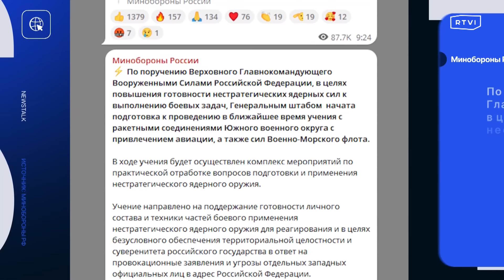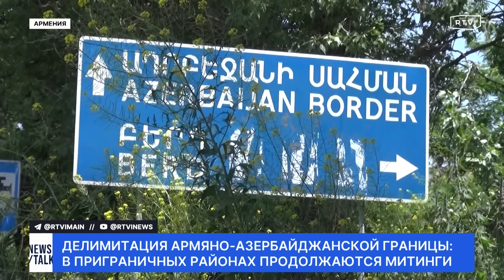Путин — об учениях с ядерным оружием. Итоги визита Си Цзиньпина в ЕС. Последствия атаки по Белгороду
Сегодня вместе с Юрием Кукиным расскажем о последствиях удара украинских БПЛА по Белгородской области, сроках проведения наземной операции ЦАХАЛ в южных регионах Газы, итогах встречи Си Цзиньпина с Макроном и других главных новостях дня

Сегодня в «Большом ньюзтоке»:
📌 Председатель КНР и президент Франции обсудили развитие отношений между странами. По словам Си Цзиньпина, Пекин всегда рассматривал Европу как «стратегического партнера»
📌 Армия Израиля призвала мирных жителей немедленно покинуть Рафах. СМИ пишут, что эвакуация гражданских свидетельствует о готовности ЦАХАЛ к «ограниченной операции» в южных регионах Газы
📌 Силы ПВО сбили пять украинских БПЛА над Белгородской областью. Об этом сообщили в Минобороны России. В свою очередь, глава региона рассказал о последствиях удара ВСУ по автомобилям с гражданскими. По словам Вячеслава Гладкова, жертвами атаки стали семь человек, еще 42 получили ранения
📌 Президент Украины внес в парламент законопроекты о военном положении и мобилизации. Согласно документам, особый правовой режим на территории страны будет продлен еще на три месяца
📌 Президент России поручил Генштабу подготовить учения для отработки применения тактического ядерного оружия. Об этом сообщили в Минобороны. По данным ведомства, в маневрах будут задействованы соединения ЮВО и ВМФ
📌 10 мая главы МИД Армении и Азербайджана проведут переговоры о демаркации границ между странами. Об этом сообщают РИА Новости. По данным агентства, площадкой для встречи станет Алматы
📌 Жертвами наводнения в Бразилии стали 78 человек, еще 175 пострадали. По данным местных СМИ, причиной трагедии стал тропический ливень, обрушившийся на страну 29 апреля
📌 Новым президентом Панамы стал кандидат от партии «Достижение целей». По данным избиркома, около 770 тысяч граждан страны проголосовали за Хосе Рауля Мулино

00:00 Начало
01:20 Глава ЕК — о влиянии Пекина на конфликт между Россией и Украиной
02:00 Как прошел официальный визит председателя КНР во Францию?
03:25 Си Цзиньпин — о развитии стратегического сотрудничества с Европой
05:55 Армия Израиля призвала мирных жителей немедленно покинуть Рафах
07:10 Глава Минобороны Израиля — о готовящейся операции в южных регионах Газы
08:20 Удары по приграничным районам Израиля со стороны Ливана
09:20 Почему США приостановили поставку вооружений для ЦАХАЛ?
10:35 Премьер Израиля — о перспективах конфликта на территории Ближнего Востока
11:40 Подробности сделки между Израилем и ХАМАС по освобождению пленных
16:30 Университеты в США изменили формат обучения из-за студенческих акций
21:20 Силы ПВО сбили пять украинских БПЛА над Белгородской областью
21:35 Жертвами удара ВСУ по пассажирским автомобилям стали семь человек
22:40 Законопроекты о продлении военного положения и мобилизации внесли в парламент Украины
23:15 Последствия ракетных атак по Харьковской и Херсонской областям
25:00 ВС России взяли под контроль еще три села на Донецком направлении
26:00 ВСУ уничтожили российский катер «Серна»
26:30 Путин поручил Генштабу подготовить учения с использованием тактического ядерного оружия
33:00 В чем подозревают российскую журналистку Кеворкову?
34:30 Юрия Шевчука проверят на призывы к экстремизму
35:50 Главы МИД Армении и Азербайджана обсудят вопрос демаркации границ между странами
41:00 Ситуация с паводками в российских регионах
42:30 Жертвами наводнения в Бразилии стали как минимум 78 человек
45:55 Подробности нападения 16-летнего подростка на прохожего в Австралии
49:45 Кто стал новым президентом Панамы?